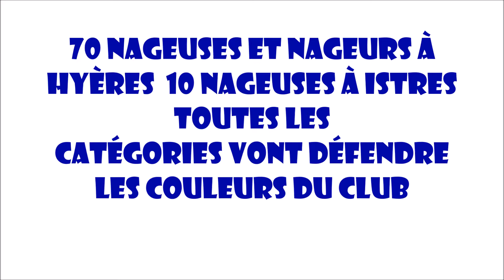inteclubs asc 2016